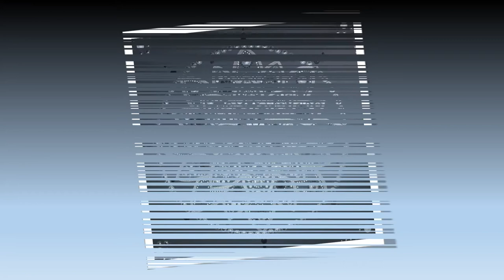Karolina Hunter art October2018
Please enjoy my first video gallery created from my paintings in October 2018. Special thanks to Imre Varga for the beautiful piano play.